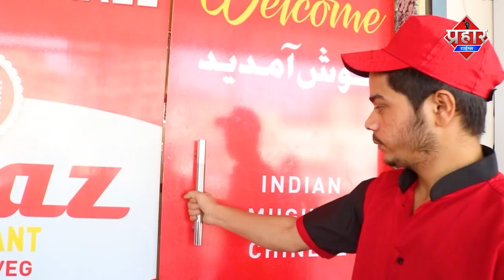बेजुबान हथिनी पर जलता हुआ टायर फेका हुई मौत 2 आरोपी गिरफ्तार || Islamuddin khan | Aapka Prahar Times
बेजुबान हथिनी पर जलता हुआ टायर फेका हुई मौत 2 आरोपी गिरफ्तार || Islamuddin khan

हथिनी पर फेंका जलता हुआ टायर बुरी तरह से जल कर हुई दर्दनाक मौत दो आरोपी हुए गिरफ्तार